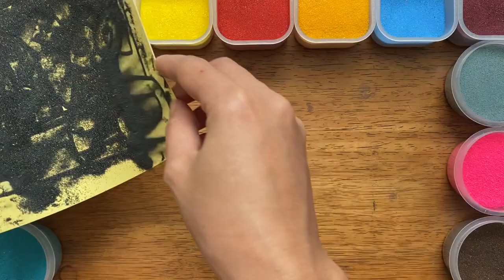Colored Sand Painting Yellow Bulldozer | ASMR Sand Painting Fun Design | Pasir Warna Jentolak Kuning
Hello and welcome to Latto Potato channel!

Today, Latto Potato paint art picture of a yellow bulldozer at construction site boy kids toy. This bulldozer has green color and red stars ready to do some dirty work.

Do you like sand painting? If you want Latto Potato to paint picture, please comment to let us know. Thank you.

Sand Painting
Colored Sand Painting
Colored Sand Painting Yellow
Colored Sand Painting Yellow Bulldozer
Colored Sand Painting Yellow Bulldozer ASMR
ASMR Sand Painting Fun Design
Pasir Warna Jentolak Kuning
Mewarna dengan Pasir Warna
Mewarna dengan Pasir Warna Warni
Belajar mewarna dengan pasir warna
Pasir warna